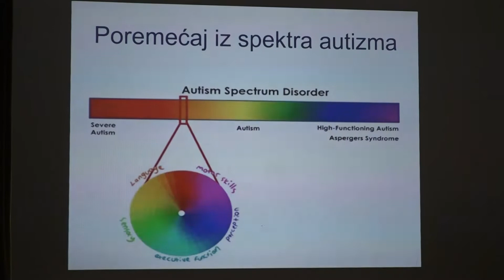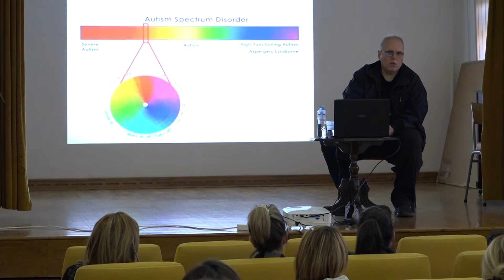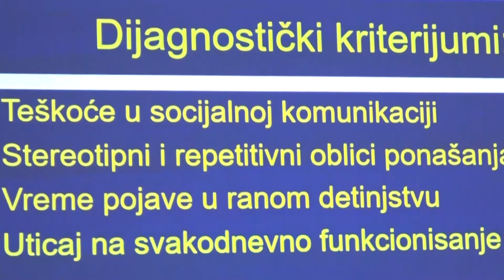PRILOG - ODRŽANO PREDAVANJE “AUTIZAM I STANJA NALIK AUTIZMU”/ 10.10.2022. / TV GM PLUS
Predavanje na temu “Autizam i stanja nalik autizmu” održano je u Gimnaziji “Takovski ustanak” prošlog petka. Tribinu je organizovalo Udruženje “Regionalni inkluzivni centar” iz Gornjeg Milanovca koje se bavi pružanjem podrške osobama sa teškoćama u razvoju.